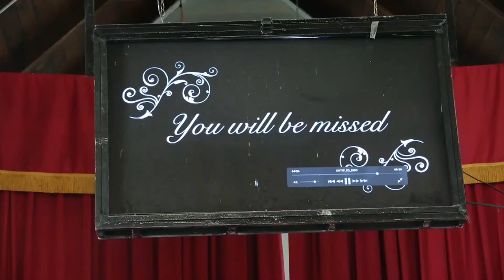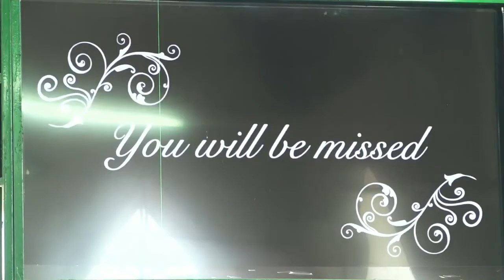Service of Thanksgiving for the late Anthony De Caul at the Mt.Coke Methodist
Service of Thanksgiving for the late Anthony De Caul aka Tony/Redman at the Mt.Coke Methodist Church